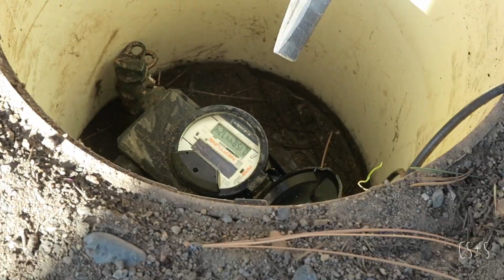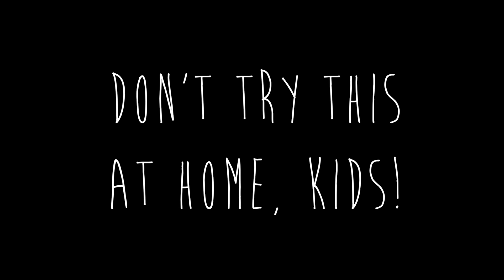BLACK MOLD IN THE WALLS OF THE MOBILE HOME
In this episode, we continue the 'proverbial dirty-ing of the hands'... we also get utilities on the property and thus changes things. Oh, and ... spoiler alert - I chose a color to paint the trailer!